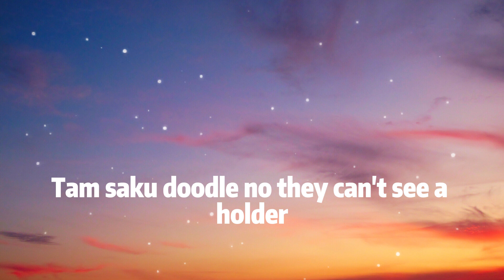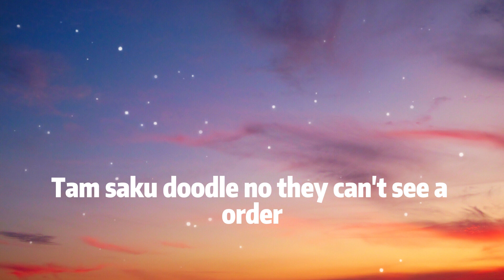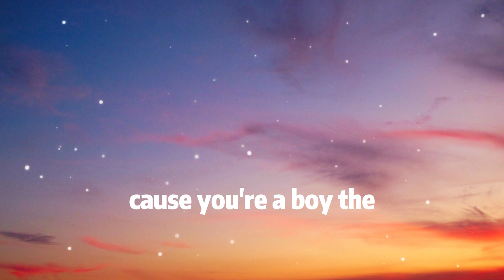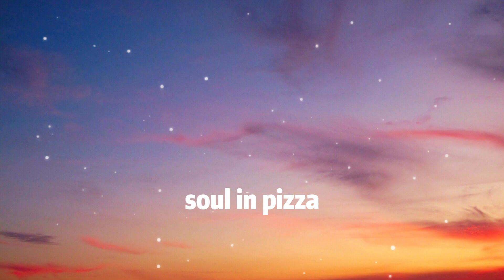Don Omar ft. Lucenzo - Danza Kuduro (Lyrics)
Lyric Video provided by The Deep Mood 😘